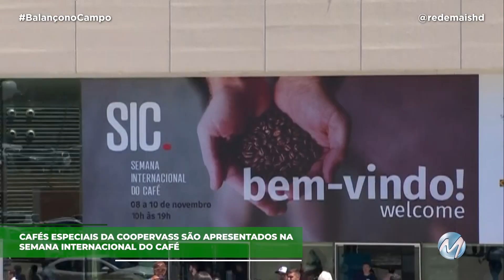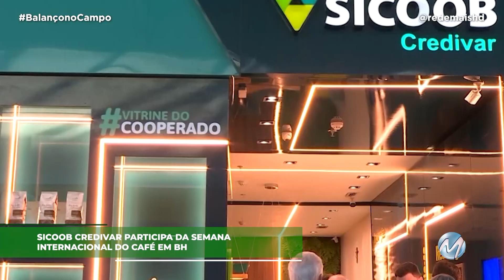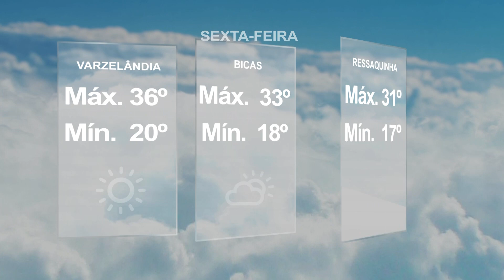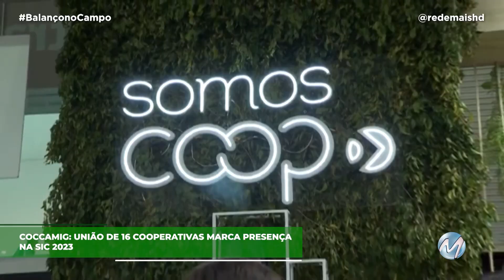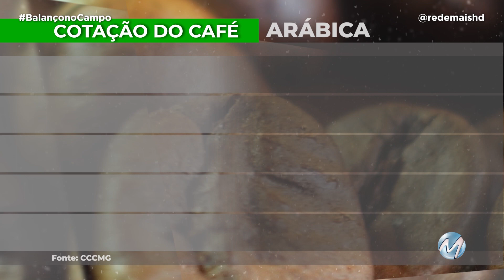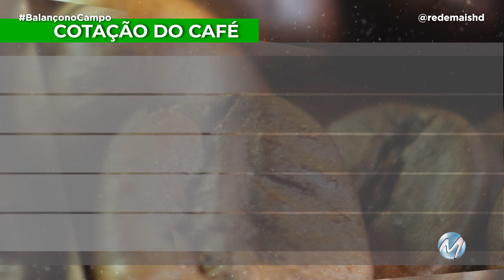SIC - BALANÇO NO CAMPO - 09/11/23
O Balanço no Campo de hoje segue com edição especial da Semana Internacional do Café. Acompanhe os detalhes do segundo dia de evento.